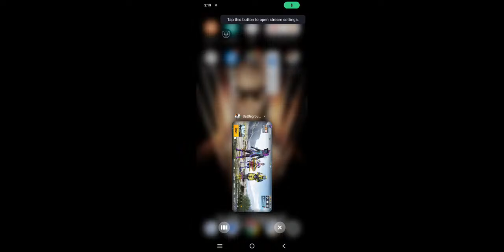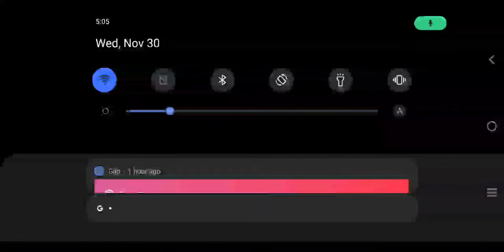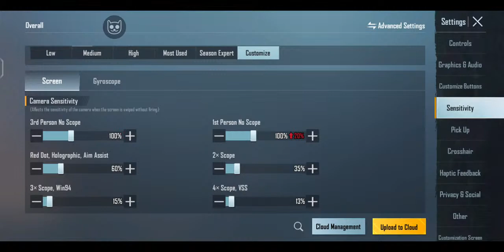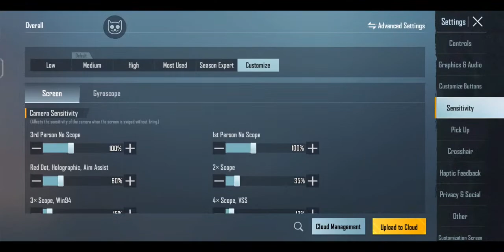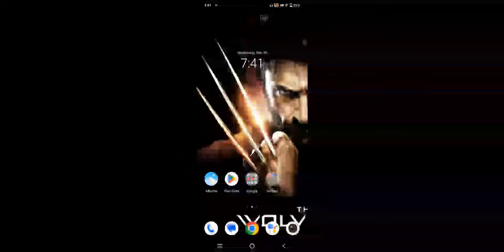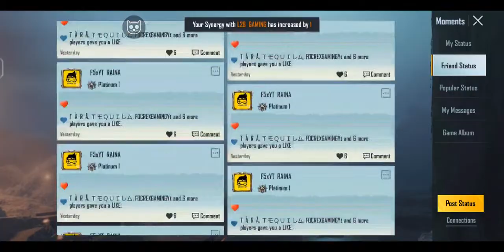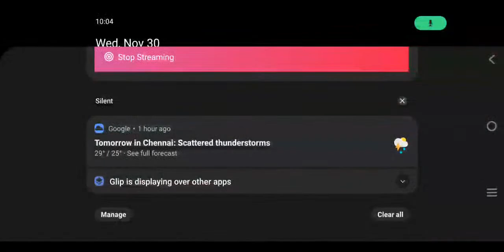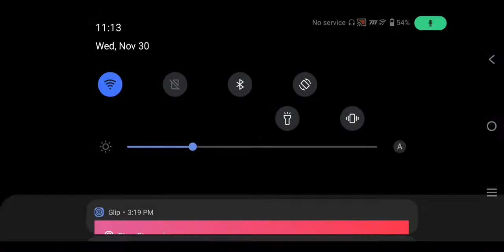BGMI LIVE TAMIL #100 SOLO CONQUEROR OVER NEXT ENNA PANALAM | PUBG LIVE TAMIL#BGMI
Hello everyone and welcome to my Steam. Thanks a lot to everyone of you for tuning in. If you like the content please don't forget to like the stream and subscribe to my channel, it would mean a lot to me ❤️ Stay tuned for many more amazing livestreams . Show yours skills to opponent when you lose or win . let's reach 3k family soon friends . Paid rank push available contact in live stream  or Instagram.

DAILY LIVE STREAM IN YOUTUBE

BGMI NAME   : FOCREXGAMINGYT
Follw in instagram
foc_rex_gaming_tamil

 TWO FINGER GAME PLAY  NON GYRO
Device NAME :Redmi Y2 30 FPS gameplay
                        IQOO Z5  60 FPS gameplay

Show the skills to opponent when u fail Or succes

TPP
High tier squad - CONQUEROR C2S6 TOP 150 RANK
High tier solo     - CONQUEROR C2S9 TOP 170 RANK
High tier in duo- ace
FPP
Squad tier - crown
Duo tier   - ace
Solo  - crown

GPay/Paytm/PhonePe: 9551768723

dash#pubgmobile#SINGLEROSE YT#tamilgaming singlerosayt singlerose gaming#single rose